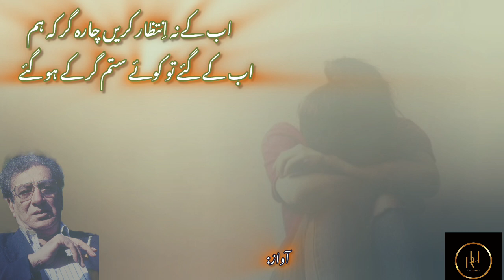Tujh Se BichhaR Ke Ham Bhi Muqaddar Ke Ho Gaye farazpoetry |Sad Poetry| Urdu Rekhta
Tujh Se BichhaR Ke Ham Bhi Muqaddar Ke Ho Gaye farazpoetry- Urdu Rekhta
.تجھ سے بچھڑ کے کم بھی مقدر کے ہوگئے |غمگین شاعری

Urdu Rekhta is basically a platform for upcoming poets.Recitations of new and well renowned poets have been one by Urdu Rekhta.Some of these ghazals have been sung by others are part of it .Many recitals are also included by young poets .Alongwith it ,classical poets poetry recitations is on the ground.Urdu Rekhta has been started to promote Urdu and poetic diction and style in its own unique way.Subscribe Urdu Rekhta and be a part of Urdu Rekhta.We are proudly serving Urdu Language on this channel. Please watch these videos to improve your Urdu and to understand classic poets of Urdu language.Kindly Come and support Urdu .Stand for emerging poets.Susbcribe my Channel Urdu Rekhta

Urdu Text

تجھ سے بچھڑ کے ہم بھی مقدر کے ہو گئے
پھر جو بھی در ملا ہے اُسی در کے ہو گئے

پھر یوں ہوا کہ غیر کو دل سے لگا لیا
اندر وہ نفرتیں تھیں کہ باہر کے ہو گئے

کیا لوگ تھے کہ جان سے بڑھ کر عزیز تھے
اب دل سے محو نام بھی اکثر کے ہو گئے

اے یادِ یار تجھ سے کریں کیا شکایتیں
اے دردِ ہجر ہم بھی تو پتھر کے ہو گئے

سمجھا رہے تھے مجھ کو سبھی ناصحانِ شہر
پھر رفتہ رفتہ خود اُسی کافر کے ہو گئے

اب کے نہ اِنتظار کریں چارہ گر کہ ہم
اب کے گئے تو کوئے ستم گر کے ہو گئے

روتے ہو اِک جزیرہِ  جاں کو فرازؔ تم
دیکھو تو کتنے شہر سمندر کے ہوگئے

Roman Text

tujh se bichhaR ke ham bhi muqaddar ke ho gaye
phir jo bhi dar mila hai—usi dar ke ho gaye

phir yoon hua ke ghair ko dil se laga liya
andar wo nafraten theen ke baahar ke ho gaye

kya log the ke jaan se baRh kar azeez the
ab dil se mehv naam bhi aksar ke ho gaye

ai yaad-e-yaar! tujh se karen kya shikaayaten
ai dard-e-hijr! ham bhi to patthar ke ho gaye

samjha rahe the mujh ko sabhi nasihan-e-shehr
phir rafta-rafta khud usi kafar ke ho gaye

ab ke na intizar karen chara-gar ke ham
ab ke gaye to koo-e-sitam-gar ke ho gaye

rote ho ik jazeera-e-jaan ko 'faraz' tum
dekho to kitne shehr samundar ke ho gaye